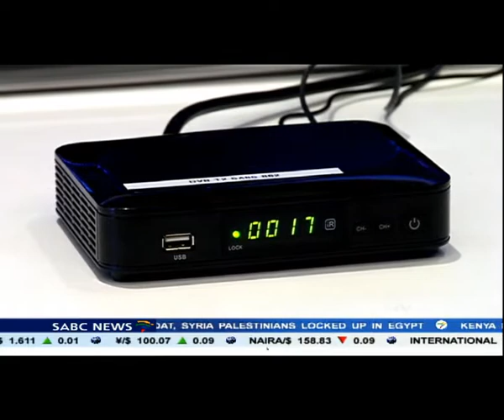SA will meet the 2015 deadline for Digital Terrestrial Television move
South Africa will meet the 2015 deadline to move to Digital Terrestrial Television.
That's the assurance from the Chairperson of Parliament's Porfolio Committee on Communications Eric Kholwane. Sharp differences in the Industry over the type of set-top boxes to use have contributed to delays to digital migration.